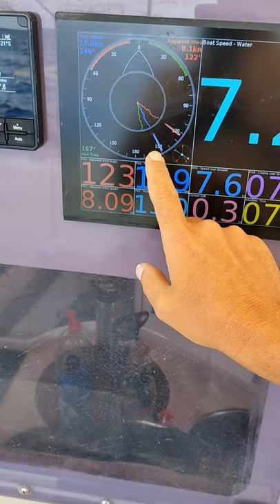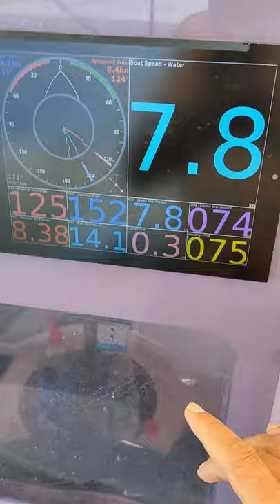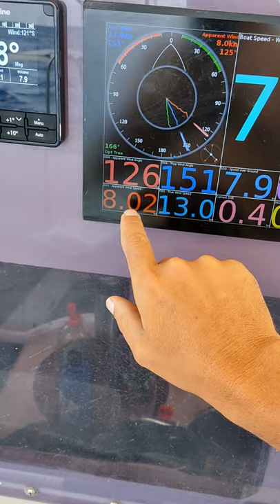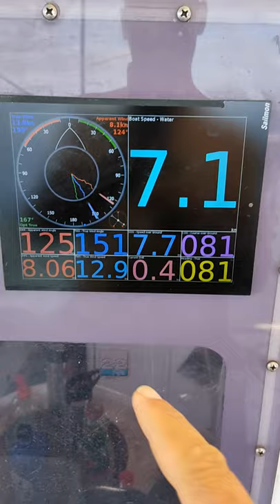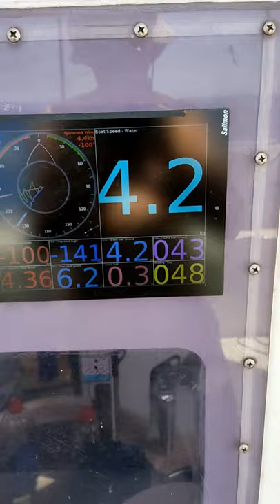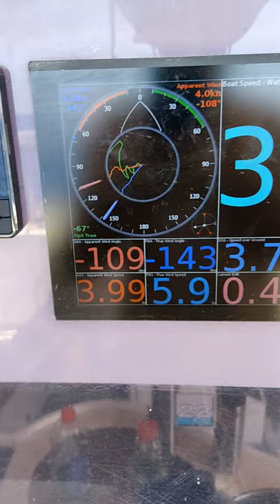How to trim downwind sails on YOUR catamaran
OK so we are experimenting with format in this episode and have filmed this instructional video in vertical orientation. Because Shayne was showing the sails it made sense to film this way. So make sure you watch this video on your phone or tablet for best viewing results. And then let us know what you think!

We use our code 0 and mast head spinnaker for sailing downwind on our voyage from Valencia to Ibiza, Spain. If you are looking for tips on sail trim from a professional sailor then this may be a video you would be interested in watching. For those of you who have asked what our sail configuration looks like, hopefully this will give you some idea on downwind sails.